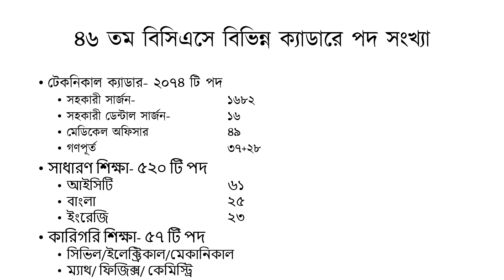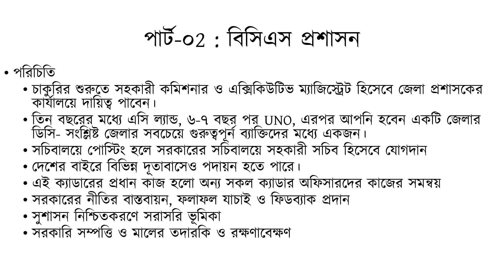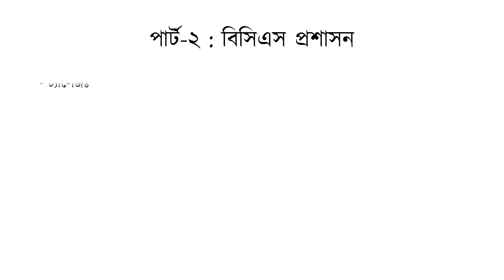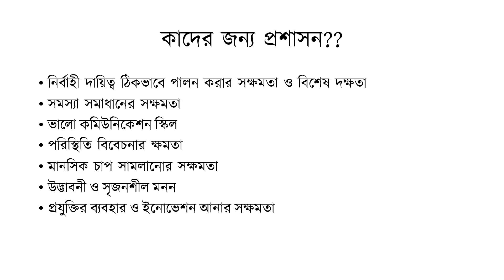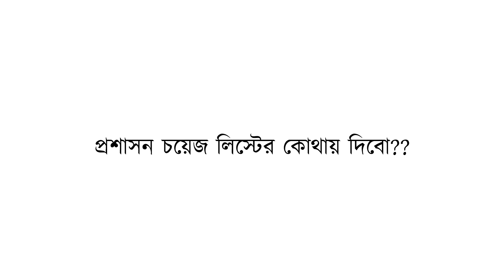ক্যাডার চয়েজ-০২ বিসিএস প্রশাসনের সুযোগ-সুবিধা ও চ্যালেঞ্জ ।। ৪৬ তম বিসিএস।।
বিসিএস কোন ক্যাডার এ কি ধরনের চ্যালেঞ্জ ও সুবিধা রয়েছে ।পার্ট -২
বিসিএস অ্যাপ্লাই করার আগে কোন বিষয়গুলো জেনে নেওয়া উচিত।

৪৬ তম প্রিলি টার্গেট ১৫০ঃ